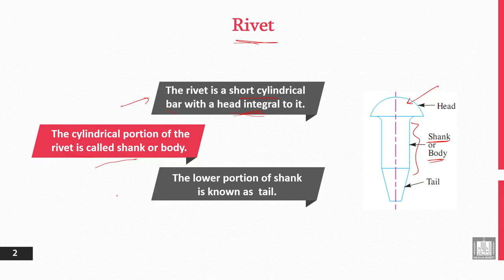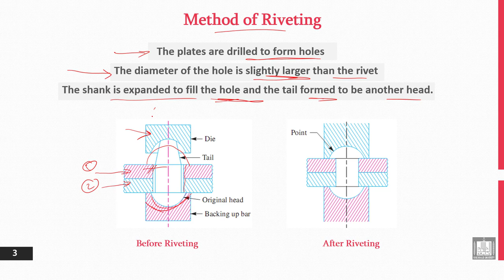Principles of Engineering Design | 6-1 | Definition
الوحدة 6 : Permanent Joints - Rivets
الدرس 1 : Definition
- Rivet.
- Method of Riveting.